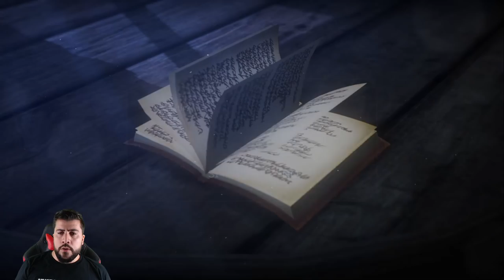FINAL y FINAL SECRETO de ATTACK ON TITAN 2 Final Battle - Gameplay #9 en Español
Mi libro de terror y misterio: